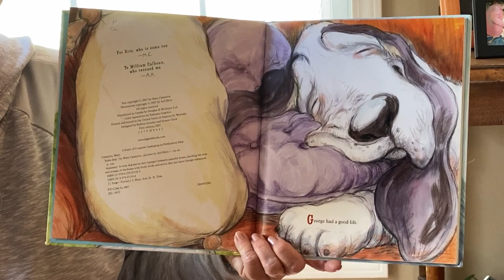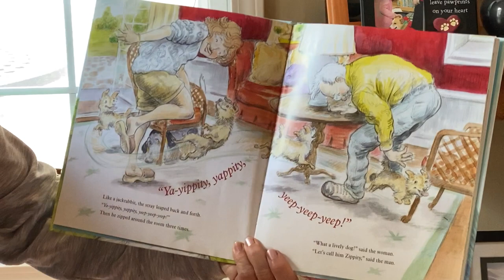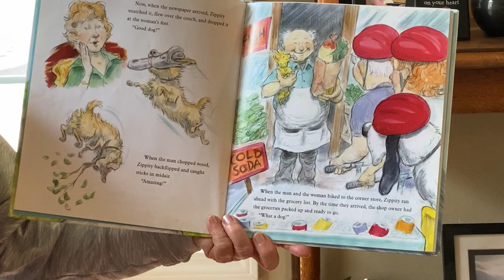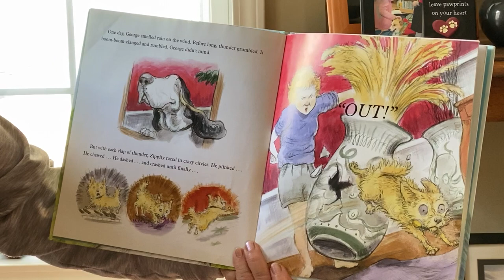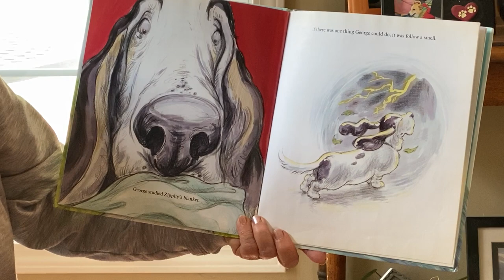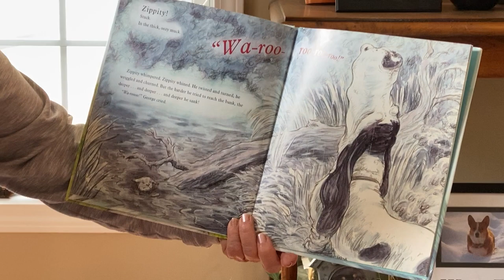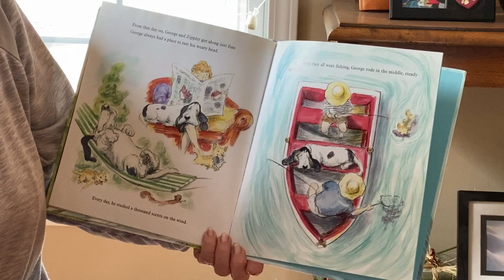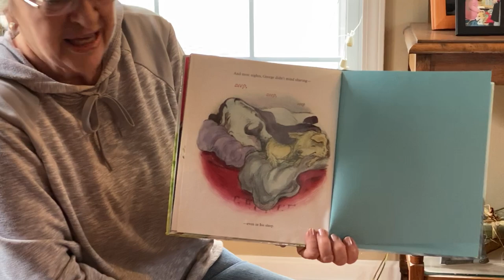Miss Walda Reads Some Dog by Mary Casanova to her dog, Jack